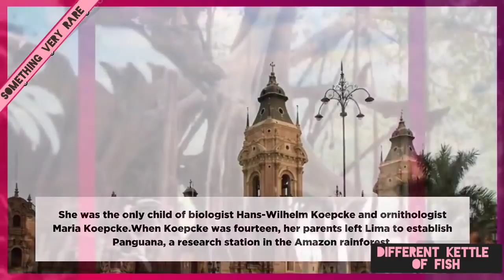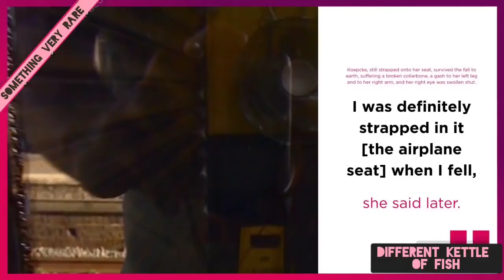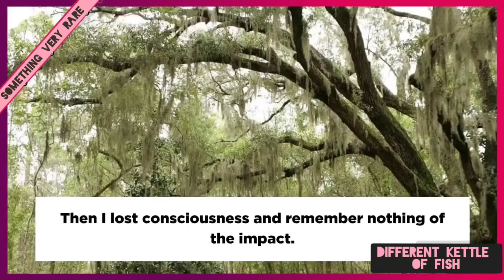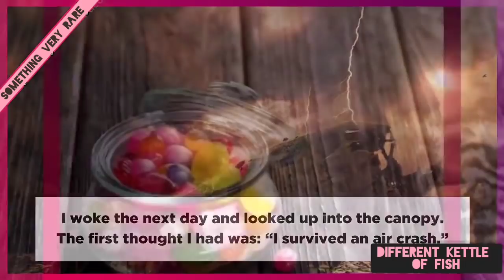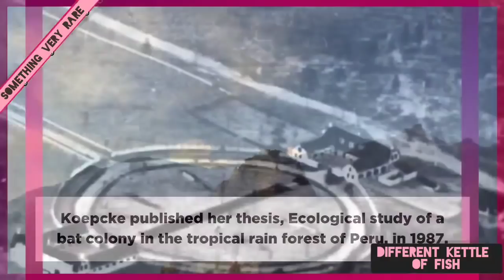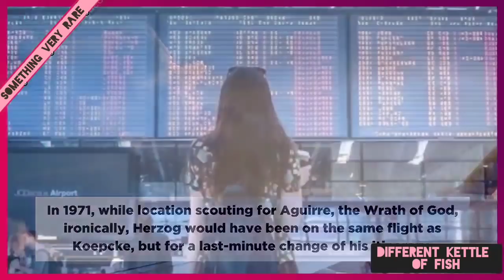Juliane Koepcke | Survived a plane crash and 11 days in Amazon forest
Juliane Koepcke - Survived A Plane Crash And 11 Days Alone In The Amazon
Juliane Koepcke survived at 10,000 foot fall from an airplane, before being stranded in the Amazon rainforest for 11 days! How did she survive?